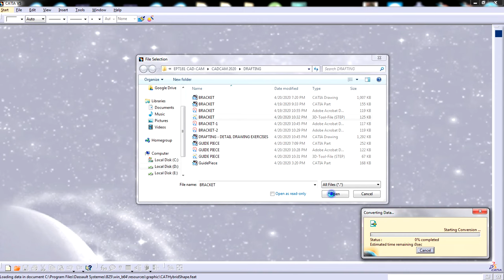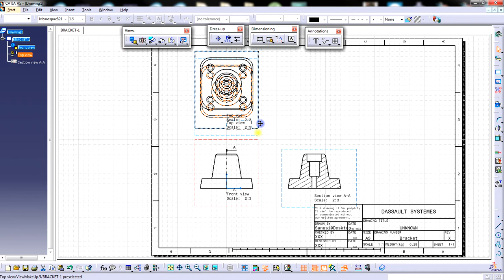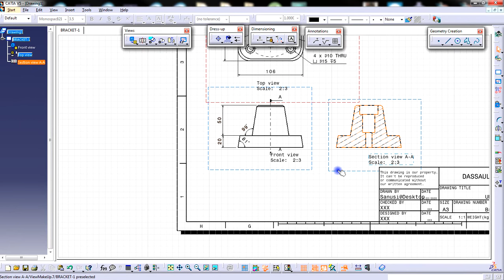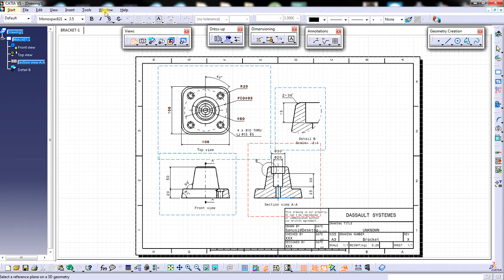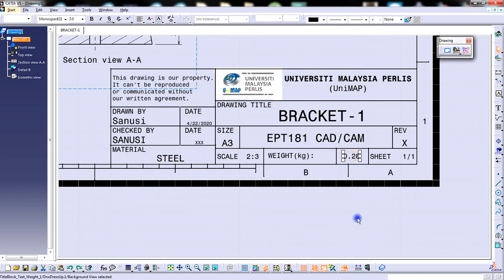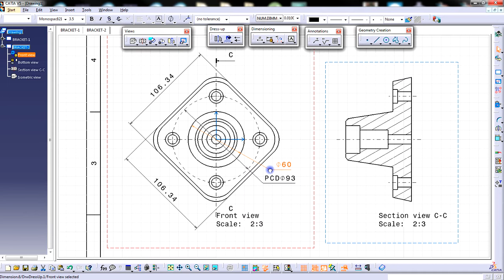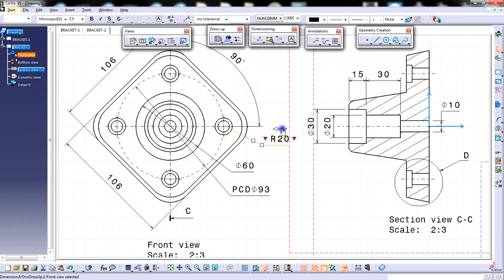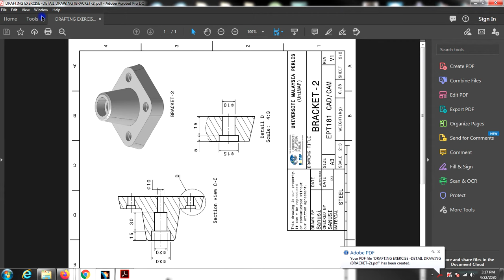CATIA V5 DRAFTING EXERCISE (BRACKET) - BASIC DETAIL DRAWING & TITLE BLOCK TO PRINT SETUP (PDF)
Basic Drafting by using Drafting Workbench tools with different views; isometric view, section view, detail view, broken view. Completed title block editing & setup until converting it to pdf format.